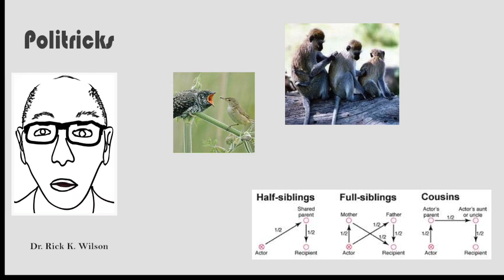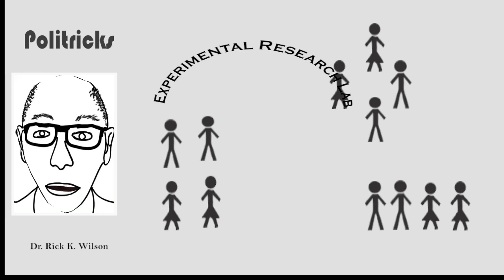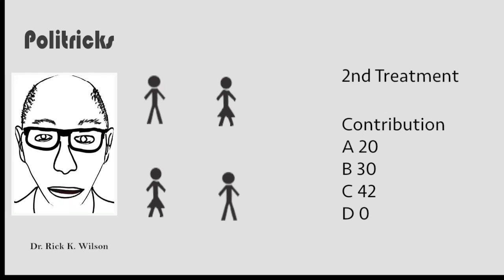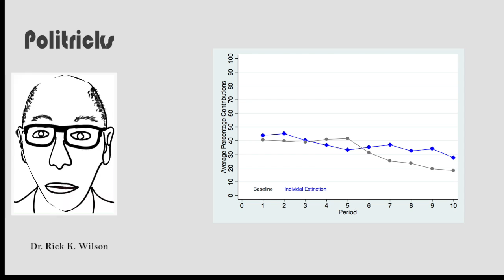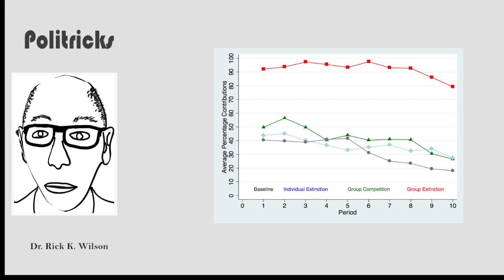Group Extinction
A recent article by Catherine Eckel, Enrique Fatas, Sara Godoy and Rick Wilson appearing in PLOS-One